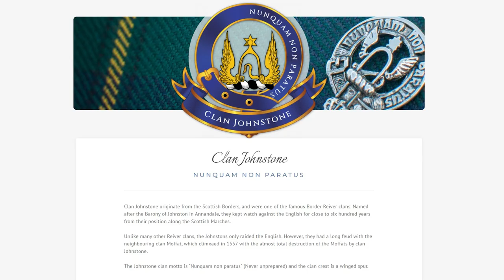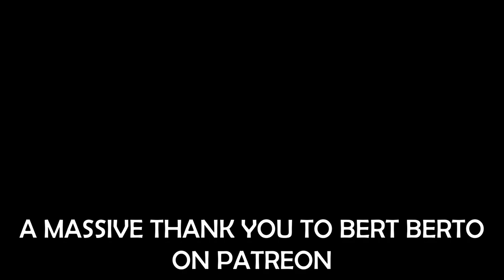Ulster Plantation, Scots-Irish Americans & Canadians, & the Border Reivers of Scotland & England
Chapters:
0:00 Border Reivers and Ulster Plantation
2:57 Scots-Irish in North America
5:30 Support

The border reivers of the Anglo-Scottish border have a fascinating history that connects to the history of so many other countries. In fact, Lyndon B. Johnson, the 36th President of the United States in the 1960s, is of part Scots-Irish ancestry and bears a variation of the clan name of a notable Scottish border reiver clan, clan Johnstone. He was not the only Johnson to be President of the US however, more on that later, and also on the heritage of Andrew Jackson.

The border reivers were raiders along the Anglo-Scottish border from the 13th to the 17th century. I will link a video above and in the description below where I go into more detail on the border reivers which I suggest you watch if you haven’t already.

In the early 17th century however, regal power under King James VI, also known as King James I, who became King of Scotland, England and Ireland in 1603, had finally had enough of the instability caused by the reivers. As a side note, King James even tried to abolish the use of the word border, and replace it with middle shires, to help unify his emerging regal kingdom, which wasn’t politically unified yet, as Scotland, Ireland and England were still separate kingdoms. King James also wanted to strengthen his position in Ireland.

Thus, to kill two birds with one stone, deal with the border reivers and improve his position in Ireland, many reivers or descendants of reivers from the lowlands of Scotland and north of England were incentivised to migrate to Ulster in Ireland, to serve the crowns own ends of increasing its stronghold in Ireland, as most of these migrants were protestant.

Ulster at the that time was a strong Gaelic area, and these settlers, colonisers, imperial pawns or however you view them were given lands of the native population. A number of people from the Johnstone clan for instance, a clan associated with the border reivers, moved as part of the Ulster Plantation. Other surnames associated with the border reivers included Armstrong, Elliot, Dixon and Bell. Incidentally, this wasn’t the first time border reivers were in Ireland, as they were employed as mercenaries by regal authority at times, including in Ireland, given their skills as light cavalry.

The point of this video is not to go in depth into the Ulster Plantation, a highly complex historical event. It’s simply to highlight the geopolitics of power, and how royal and political authority could move hordes of people that were causing issues in one location into another location for their own ends.

For regal power, people were pawns on a grand chessboard, forced or incentivised to uproot their lives and settle in new lands for regal ends, and this is an angle on the history of the border reivers that is rarely discussed.

There is more to the story however. Many of these people and their descendants who moved into Ulster did not stay long, around a century or so if that. As, in the 18th and 19th centuries, vast amounts of people from Ulster migrated across the Atlantic Ocean to North America, to both America and Canada.

‘Sheep stealers from the north of England’: the Riding Clans in Ulster by Robert Bell (History Ireland)

A Fractious and Naughty People: The Border Reivers in Ireland By Trevor Graham

CHD - The Wild West of Scotland and the Border Reivers: Clans and Chaos on The Scottish-English Border